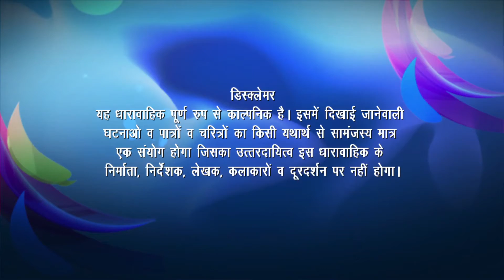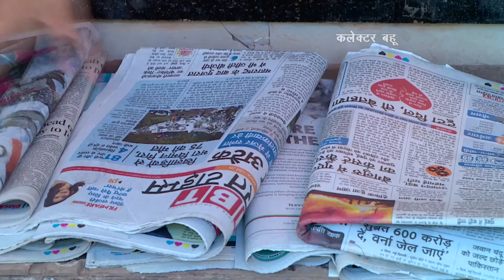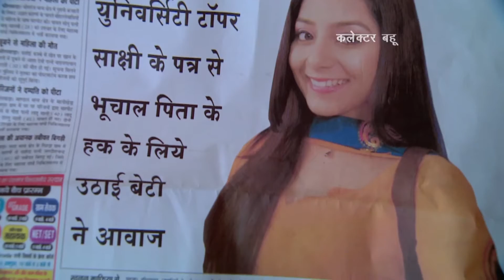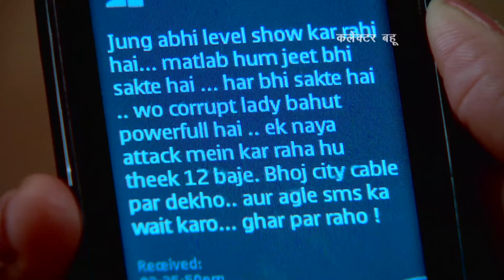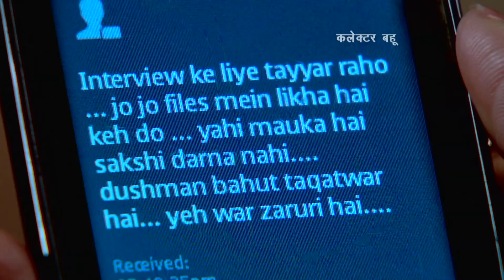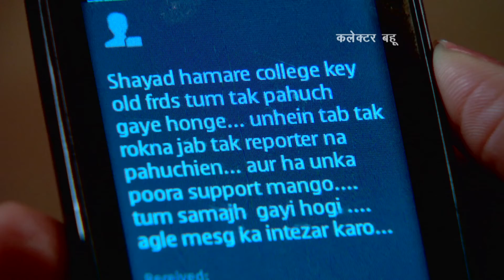Collector Bahu Ep#24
साक्षी का बस एक ही सपना है पढ़ - लिख कर कलेक्टर बनाना और लोगो की सेवा करना।  ठाकुर महेंद्र सिंह का गावं में बहुत रुतबा है लेकिन वह अनपढ़ है यहाँ तक के उसका बेटा शिवा भी अनपढ़ है इसलिए ठाकुर अपने बेटे शिवा की शादी साक्षी से करने का फैसला करता है।  लेकिन साक्षी , शिवा को अपना अच्छा दोस्त मानती है।  आख़िरकार साक्षी को परस्थितिओ के सामने झुकना पड़ता है और उसे शिवा से शादी करनी पड़ती है।   शादी के बाद भी साक्षी हौसला नहीं हारती और अपने सपने को पूरा करती है ,